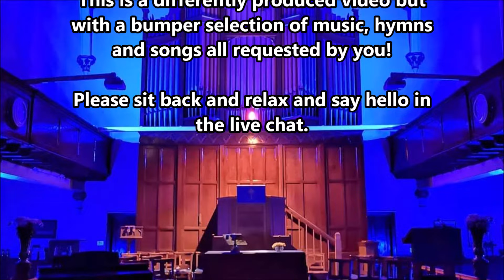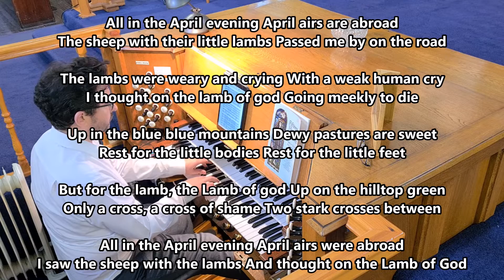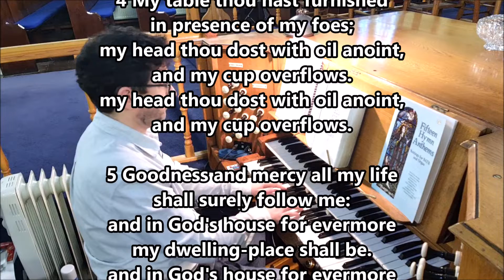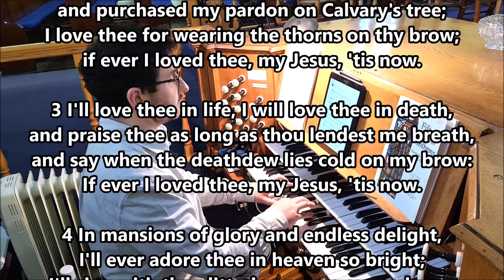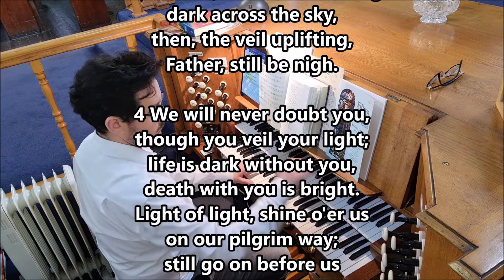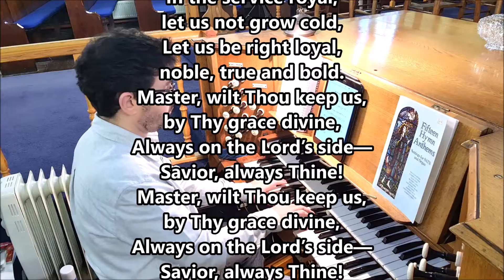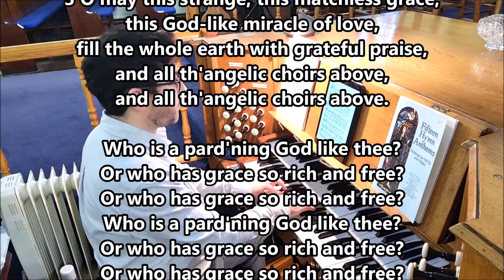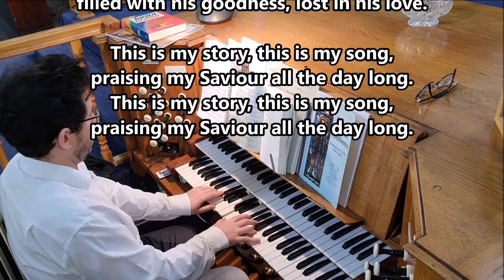Organist Entertains Episode 96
Welcome to another Virtual Church with the Maestro!  You are welcome to our time together of hymns and songs. Tonight's episode features some more requests from our Friday Night Family!

*The Maestro is a wee bit under  the weather so there is less waffle this week, and hopefully more music packed into the bumper 96th Edition.*

Say hello 👋👋 in the live chat!

This is Episode 96 in the organist entertains series which yet again proves to be a super edition of your hymns and requests, and the words appear on the screen.

Most of the hymns are sourced from CH4/ CMP and here is an online link to the hymnal if you want to look up the hymns.

This week we have
1. Thine be the Glory
2. All in the April Evening
3. Through all the changing scenes of life (Wiltshire)
4. The Lord’s my shepherd (Brother James’ Air)
5. MP 1004. O God of burning, cleansing flame (Send the fire)
6. My Jesus I love thee (tune Gordon)
7. Blessed Assurance
8. The Prayer
9. Summer Suns are Glowing
10. Who is on the Lord’s side (tune Armageddon)
         plus Alt Tune RACHIE
11.  Great God of Wonders,  (Samuel Davies)
         and tune “Sovereignty” (J Newton)

Please consider donating to Bellshill Central Parish Church Via this

for all we are doing online to spread the wonderful news of the Gospel in Bellshill and beyond

Bellshill Central Church of Scotland Registered Charity: SC012556
346 Main Street, Bellshill, ML4 1BA